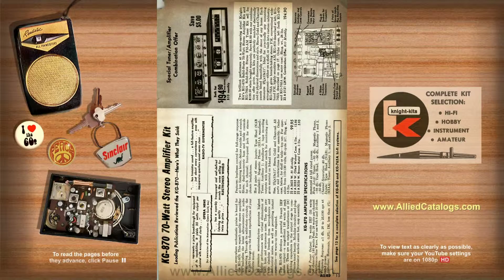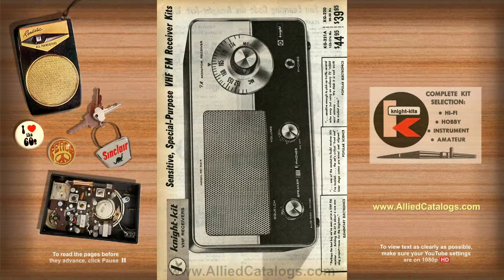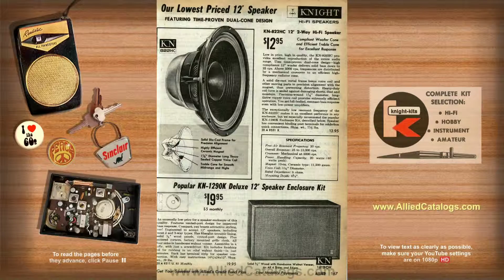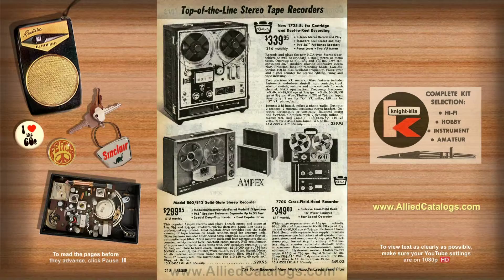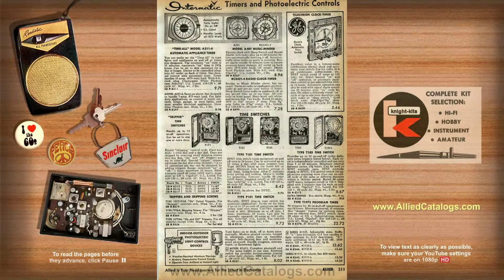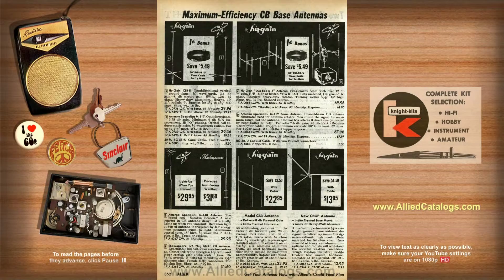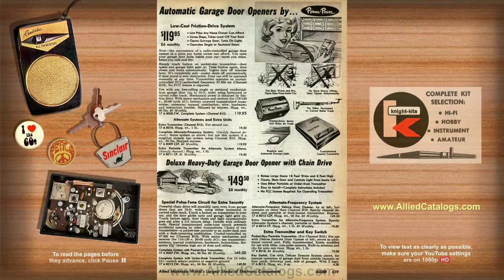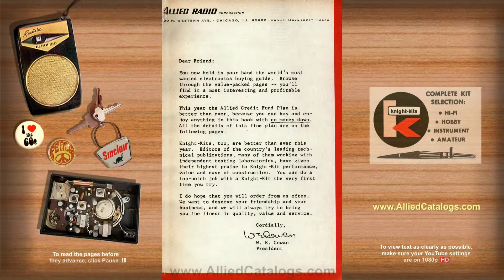1967 Allied Radio - Electronics for Everyone Catalog